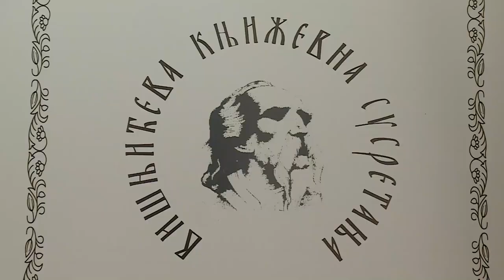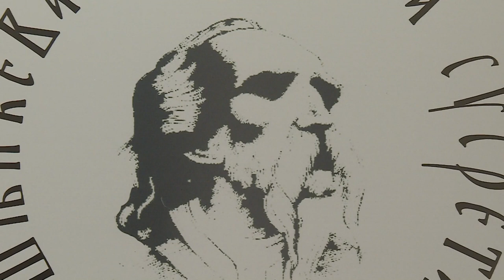Najava Višnjićevih književnih susretanja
Kulturno obrazovni centar Šid, Književna zajednica Šid i Narodna biblioteka „Simeon Piščević” uz podršku lokalne samopurave organizuju 8. Višnjićeve književne susrete. Ovom prilikom okupiće se poznati njiževnici bogatog književnog stvaralaštva, dobitnici najznačajnijih priznanja i autori najlepših stihova današnjice. Književni susreti biće održani u dvorištu Mesne zajednice Šid u utorak, 15. avgusta sa početkom u 19 časova. Organizaciju događaja podržao je pokrajinski sekretarijat za kuturu, javno informisanje i odnose sa verskim zajednicama